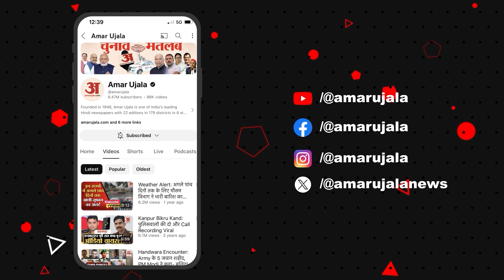Punjab Politics: Ravneet Bittu ने बंदी सिंहों की रिहाई पर दिखाई नरमी, पंथक सियासत में हलचल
केंद्रीय राज्य मंत्री का पद पाने वाले रवनीत सिंह बिट्टू ने बंदी सिंहों की रिहाई पर नर्म दिल दिखाते हुए कहा है कि वह बड़े दिल के साथ इन मामलों के बारे में पीएम व केंद्रीय गृहमंत्री से बात करेंगे कि अब काफी कुछ हो चुका है, मिट्टी डालो। अचानक पंथक मुद्दों पर बिट्टू की बयानबाजी से राजनीतिक हलकों में चर्चा छिड़ गई है। हर कोई इसे अपने-अपने नजरिए से रवनीत बिट्टू की सोच में बदलाव, यू-टर्न और पैंतरे के तौर पर देख रहा है। हालांकि, बंदी सिहों की रिहाई पर बिट्टू हमेशा आक्रामक रहते थे और इसका खुलकर विरोध करते थे। इन मामलों को अकाली दल ही केंद्र सरकार के सामने उठाता रहा है।